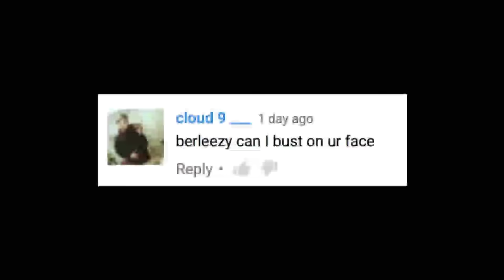Unforgettable Berleezy Moments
I Know I Forgot Hella Moments, Y'all Can Tell Me More In The Comments